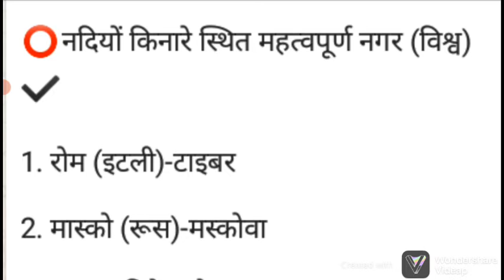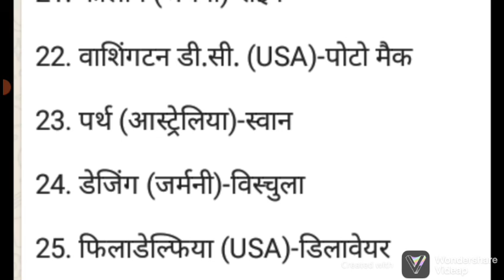नदियों के किनारे स्थित विश्व के प्रमुख नगर...Nadiyon ke kinare basa vishwa ke pramukh nagar...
gk questions
gk in hindi
nadiyo ke kinare base sahar
nadiyon ke kinare basa vishwa ke pramukh nagar trickgk trick
Nadiyon ke kinare basa vishwa ke pramukh nagar
gk tricks

river gk trick
ssc gk
Nadiyon ke kinare base pramukh nagar
general knowledge